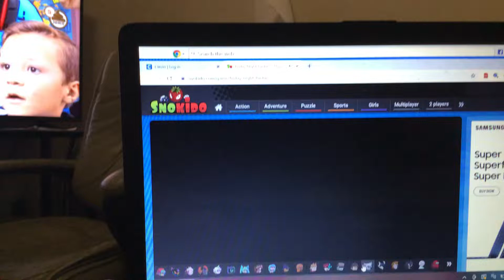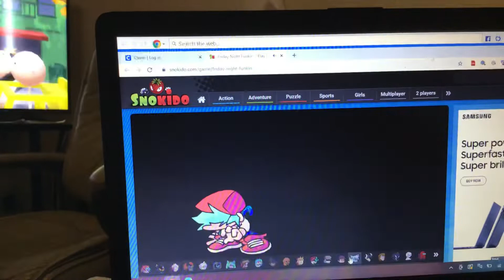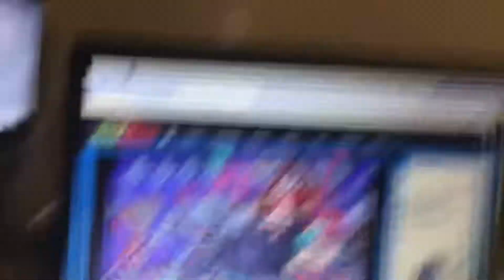I beat Kapi’s rematch! Part 2